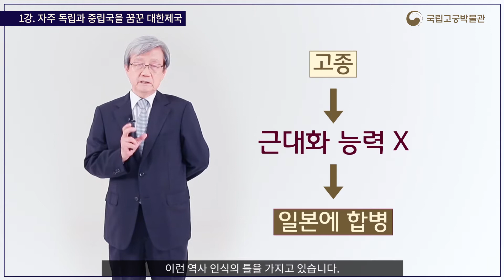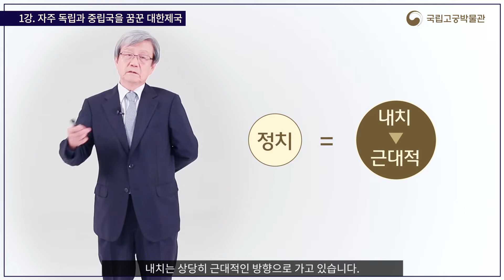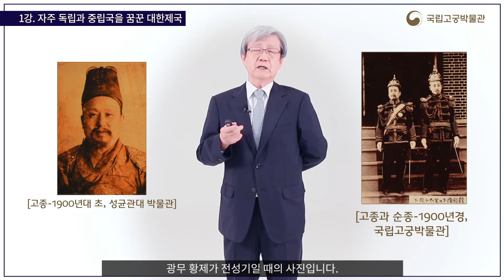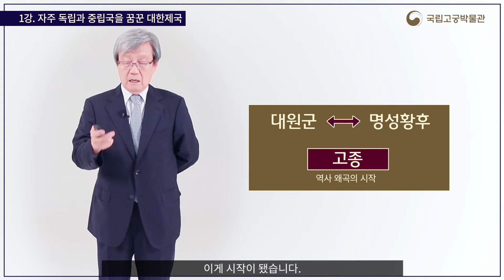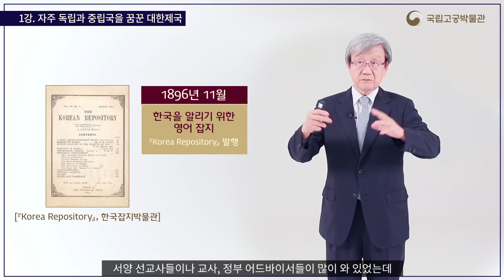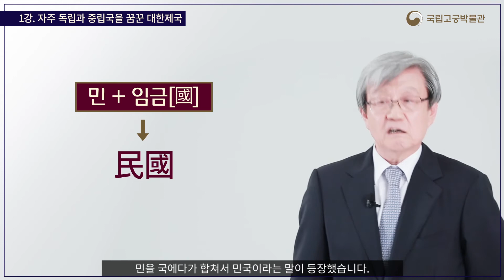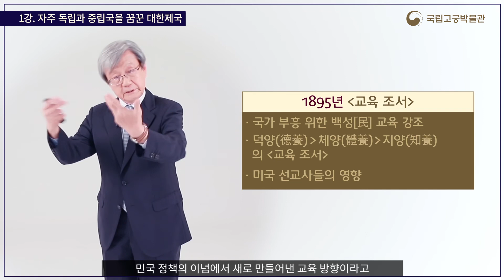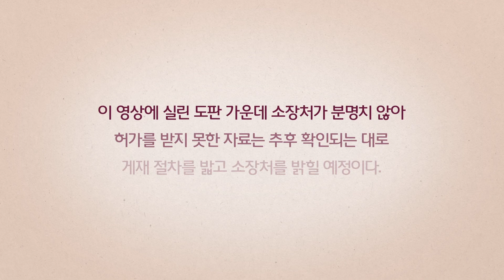온라인 왕실문화 인문강좌-대한제국의 정치와 외교 1(자주 독립과 중립국을 꿈꾼 대한제국)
강사 : 이태진(서울대학교 명예교수)